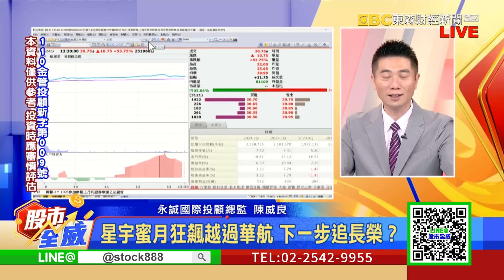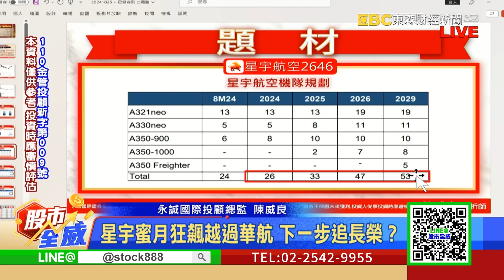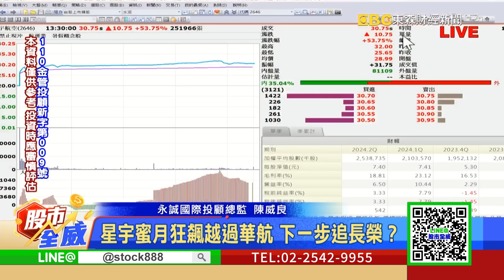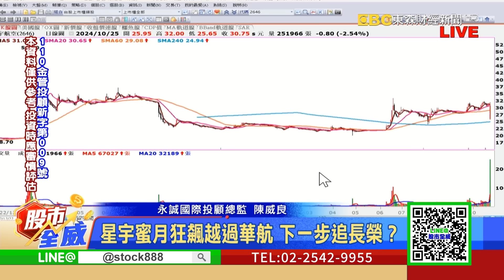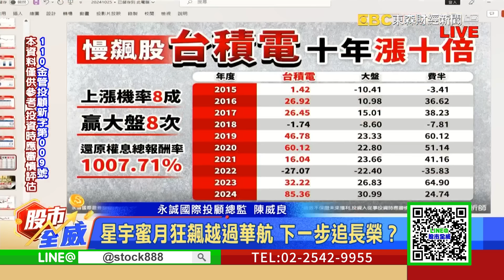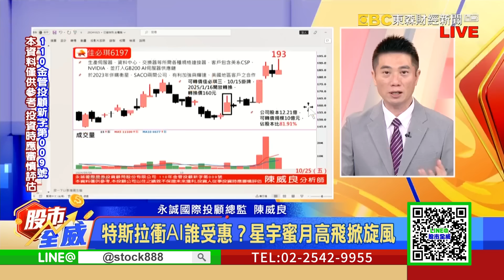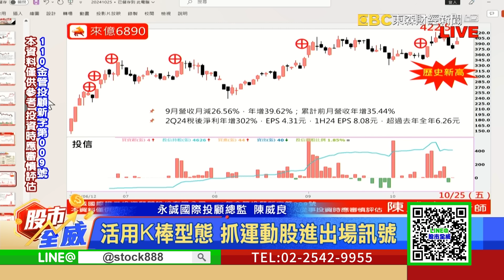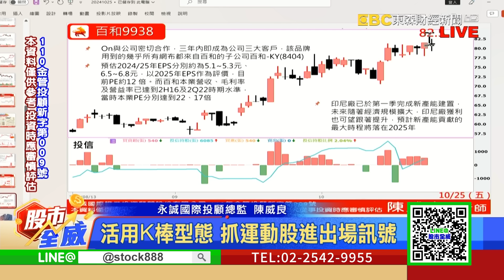特斯拉衝AI誰受惠？星宇蜜月高飛掀旋風｜股市全威 陳威良 分析師｜20241025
特斯拉績昂 台系車用與AI自駕選誰好？
星宇蜜月狂飆越過華航 下一步追長榮？
科技巨頭財報下周出爐 誰是押寶重點？
順著陸晶片自主化走 矽統.威盛能回春？
活用K棒型態 抓運動股進出場訊號

  / williaminvest